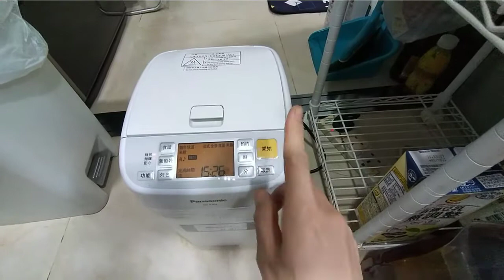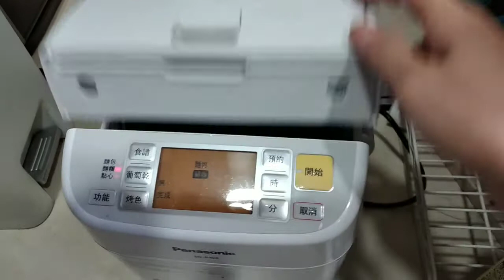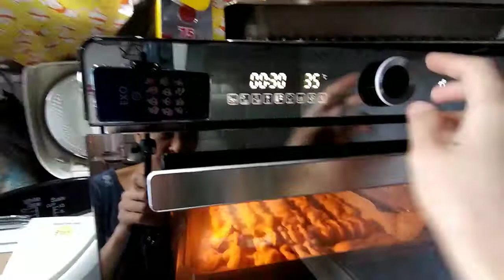LUNCHEON MEAT BREAD||VERY SOFT/ /MAJANG'S TRIP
INGREDIENTS:
280g bread flour
28g sugar
5g salt
1 egg
15g oil
190g milk (less the amount of egg)
5g dry yeast
1 can luncheon meat

Musician: Jeff Kaale